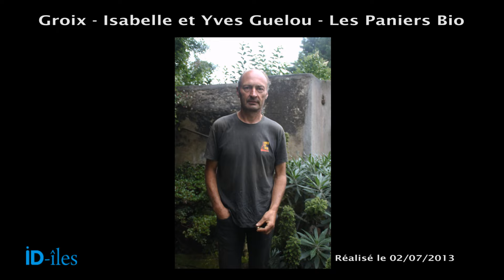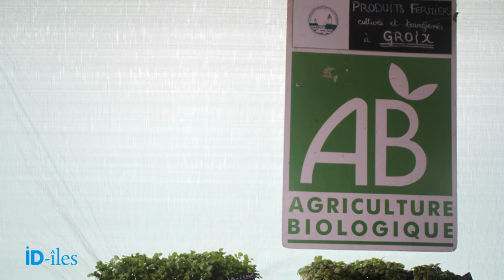Groix Isabelle et Yves Guelou Maraîchers bio